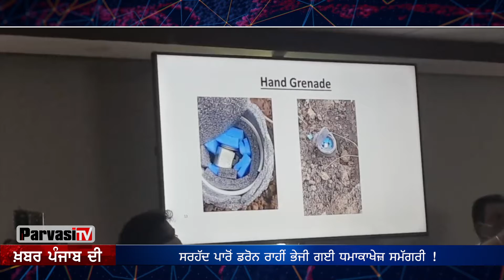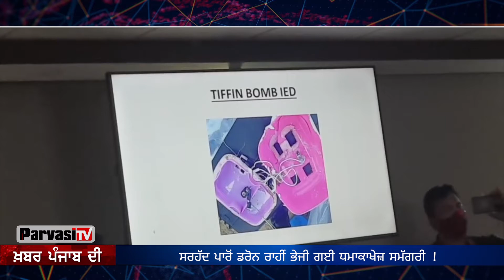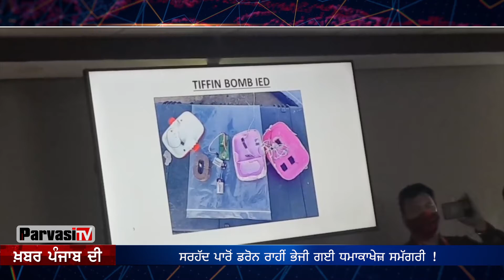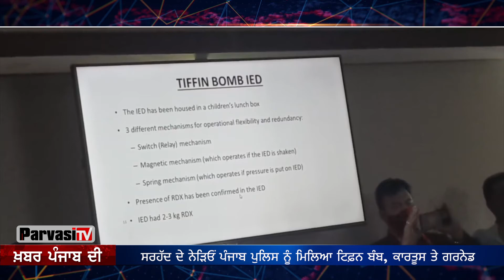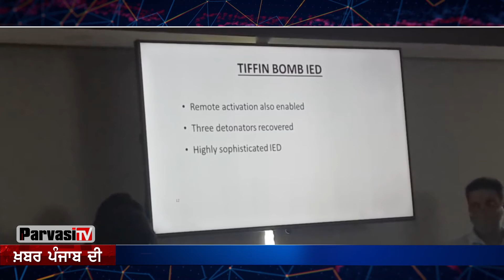ਸਰਹੱਦ ਦੇ ਨੇੜਿਓਂ ਪੰਜਾਬ ਪੁਲਿਸ ਨੂੰ ਮਿਲਿਆ ਟਿਫ਼ਨ ਬੰਬ, ਕਾਰਤੂਸ ਤੇ ਗਰਨੇਡ | Khabar Punjab Di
ਸਰਹੱਦ ਦੇ ਨੇੜਿਓਂ ਪੰਜਾਬ ਪੁਲਿਸ ਨੂੰ ਮਿਲਿਆ ਟਿਫ਼ਨ ਬੰਬ, ਕਾਰਤੂਸ ਤੇ ਗਰਨੇਡ
ਸਾਡੇ ਬੱਚਿਆਂ ਦੇ ਟਿਫ਼ਨ ਤੱਕ ਪਹੁੰਚੇ ਬੰਬ : ਡੀਜੀਪੀ ਦਿਨਕਰ ਗੁਪਤਾ
ਸਰਹੱਦ ਪਾਰੋਂ ਡਰੋਨ ਰਾਹੀਂ ਭੇਜੀ ਗਈ ਧਮਾਕਾਖੇਜ਼ ਸਮੱਗਰੀ !